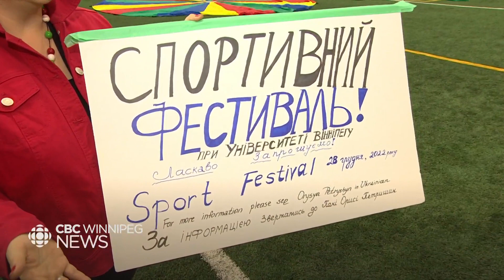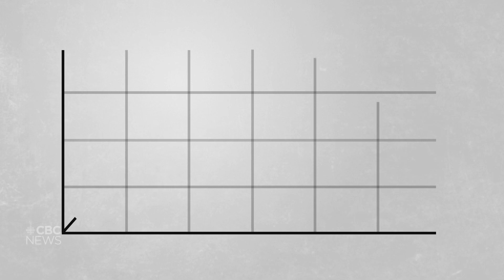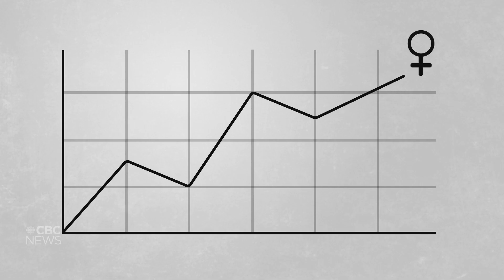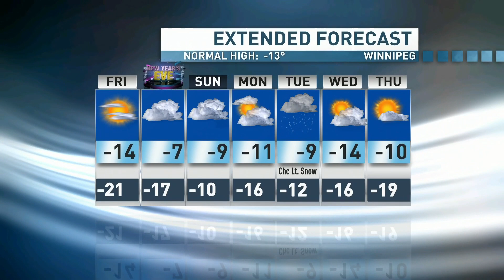CBC Winnipeg News for Dec. 29, 2022: Plea for tips, mayor's year-end interview, newcomer sports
Local news for Manitoba and Meteorologist John Sauder's weather forecast.